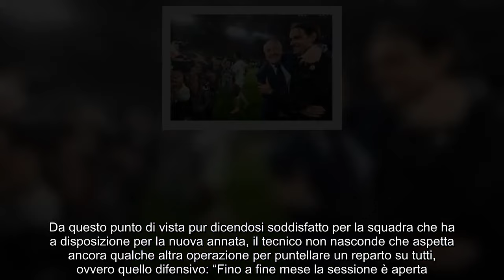Inter, un campioncino per Inzaghi Marotta piazza il colpo